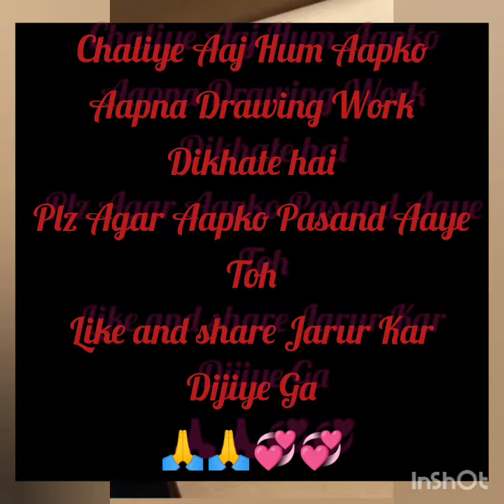Chaliye Aaj Hum Aapko Drawing Dikhate hai